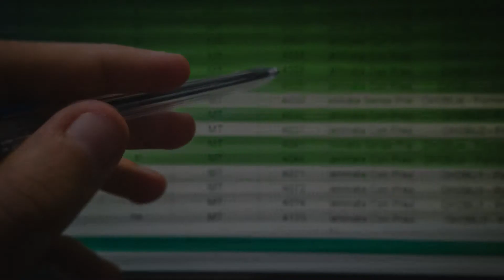Hello, Luke!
With new fundraising dashboards inside the Paciolan Platform, you can get the answers you must know at the top of the day. No Excel tricks are required. No need to search and prep.